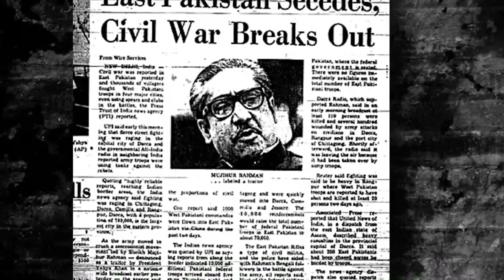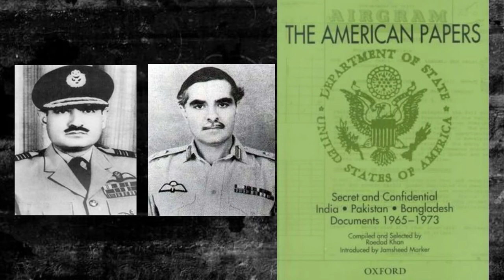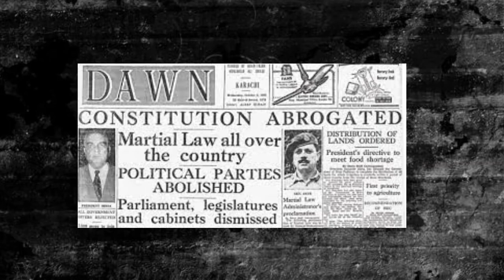Gul Hassan(Pak Army Cheif) to Resign At Gun Point BY Bhutto